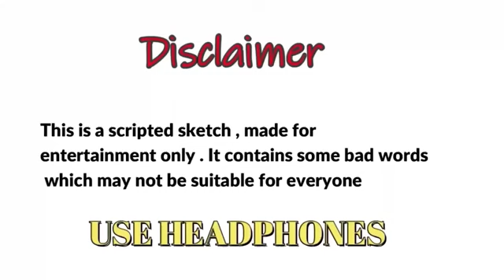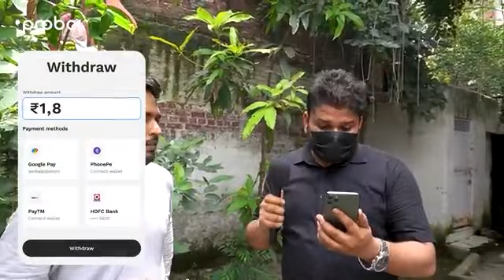pakistan and india like kro